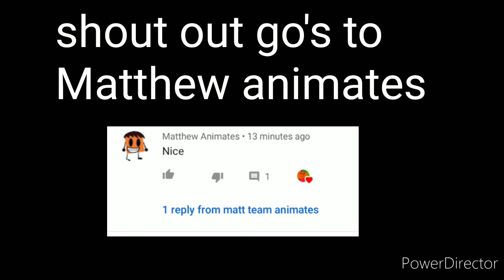Pigpatch gets the coronavirus part 2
This is suprising